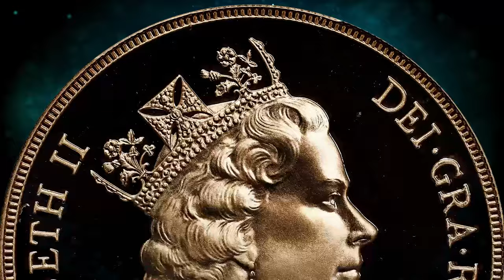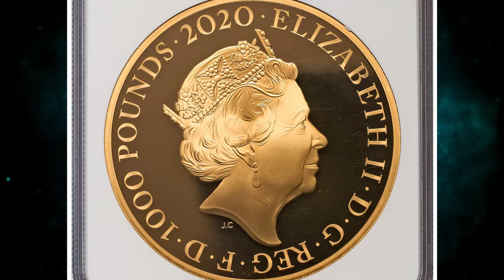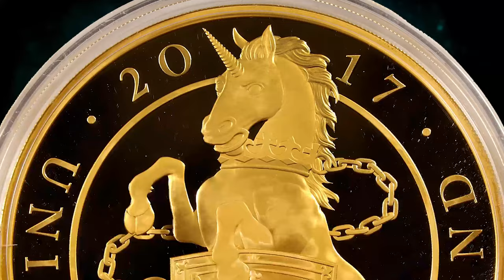DO YOU have rare Queen Elizabeth II coins worth tens of thousands of pounds?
Discover the Queen Elizabeth II coins worth thousands that will be revealed in 2024! Don't miss out on this exciting opportunity to add valuable coins to your collection!